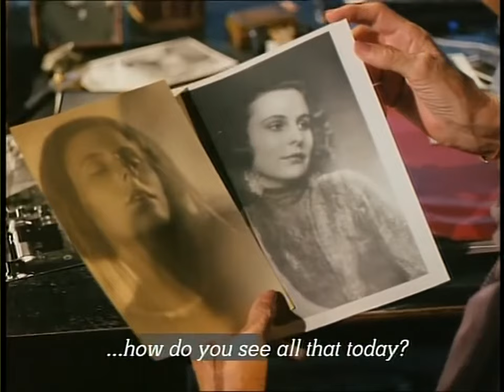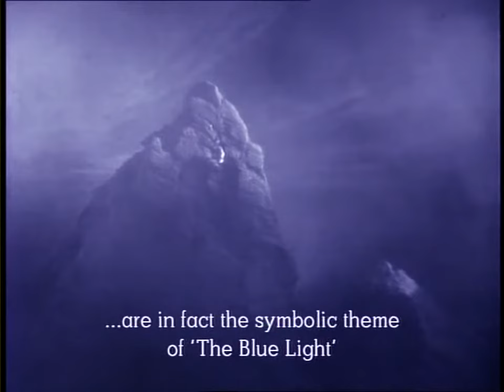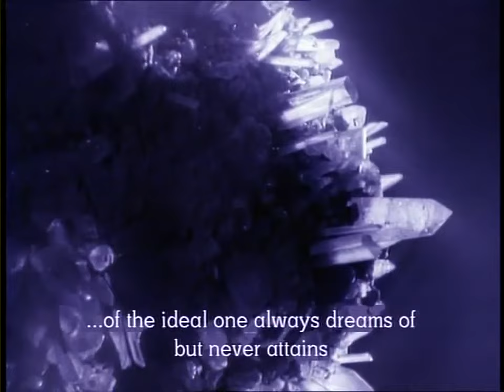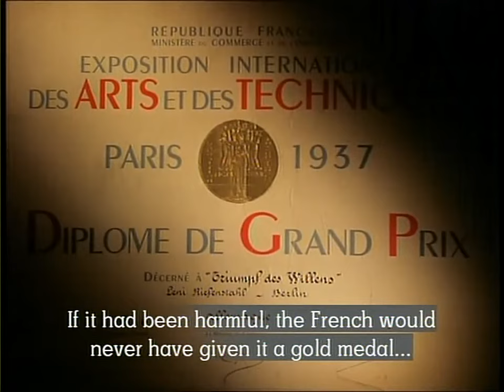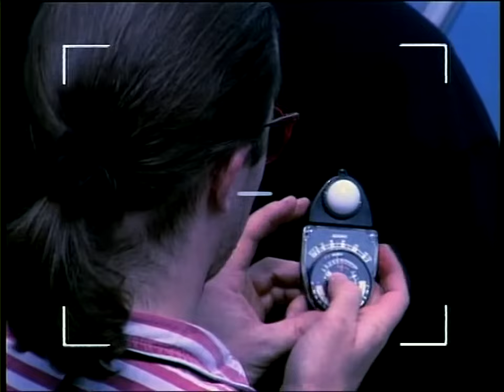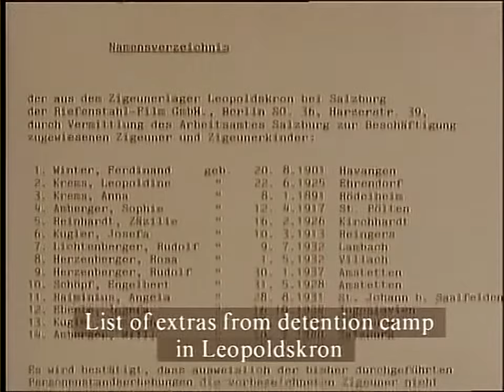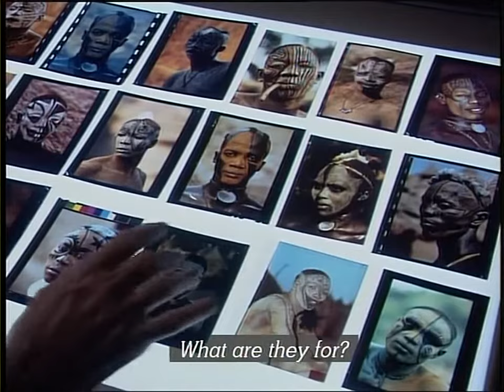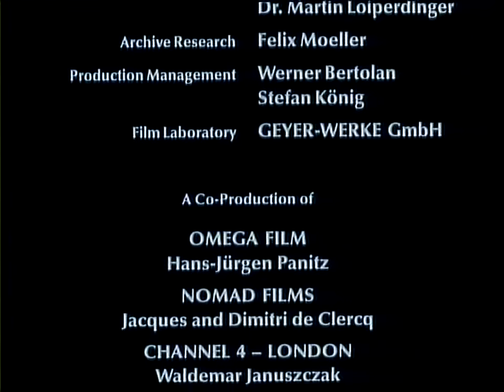The Wonderful Horrible Life of Leni Riefenstahl [Documentary 1993]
Best known for Nazi propaganda film, Triumph of the Will, and Olympia, her documentary about the 1936 Olympics, Leni Riefenstahl was an undeniably extraordinary filmmaker. In Ray Muller’s two-part exploration of her life and work, Riefenstahl claims to have prioritised art over politics, that her films’ fascist agenda is only incidental; their fetishisation of Aryan bodies and spectacles of Nazi power, however, suggest otherwise. In Mueller’s interviews with the elderly Riefenstahl, her steely perfectionism emerges, directing her directors to get precisely the right shot of the mountains behind her and resolutely denying her involvement with the Nazi leaders.

The Wonderful, Horrible Life of Leni Riefenstahl (German: Die Macht der Bilder: Leni Riefenstahl) is a 1993 German documentary film about the life of German film director Leni Riefenstahl, directed by Ray Müller.